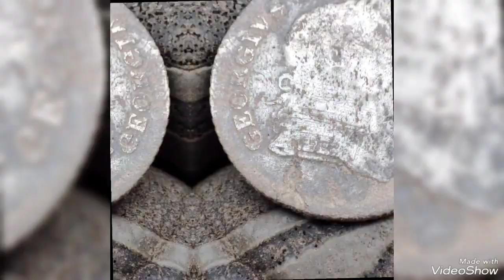NARESZCIE CZEKAŁEM NA TEN DZIEN ....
WITAJCIE👋👋👋

JAK POWTARZAŁEM JUŻ NIERAZ MOJĄ PASJĄ JEST WĘDKARSTWO OD ŁADNYCH PARU MIESIĘCY CZEKAŁEM NA TEN DZIEŃ KIEDY ZACZNIE SIĘ SEZON NA PSTRĄGA TĘCZOWEGO
I TEN DZIEŃ NASTAŁ WŁAŚNIE DZISIAJ PIERWSZEGO MAJA
SZCZERZE MÓWIĄC TO NIE SPODZIEWAŁEM SIĘ ŻE DZISIAJ AKURAT RÓWNA MI SIĘ WYBRAĆ NA RYBY ALE MARCIE CHCIAŁO SIĘ CHYBA BARDZIEJ JECHAĆ TAM NIZ MI
GDYŻ MATRA TEZ LUBI WĘDKOWAĆ WIEC WCZORAJ ZAKOMUNIKOWAŁA ZE RANO JEDZIEMY NA PSTRAGI
POBUDKA O 4:00 RANO SZYBKA KAWKA TOALETA I WIO
I POWIEM WAM ŻE TO BYŁA BARDZO DOBRA DECYZJA PSTRAGI BRALY JAK SZALONE I MIELISMY MNÓSTWO ZABAWY
MAM NADZIEJĘ ŻE SPODOBA WAM SIĘ TO CO ZOBACZYCIE